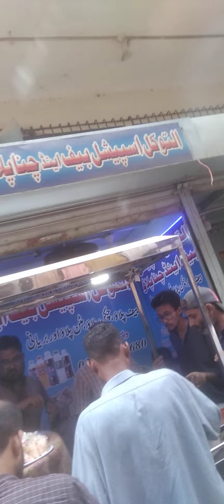youtube youtuber instagram music love spotify tiktok follow like explorepage youtubers y